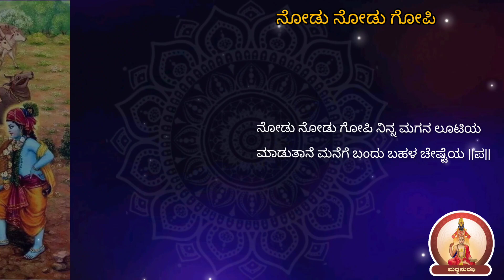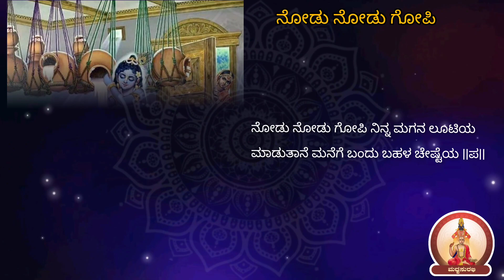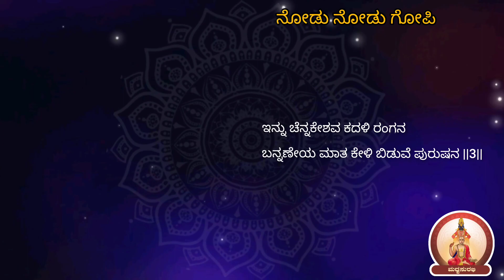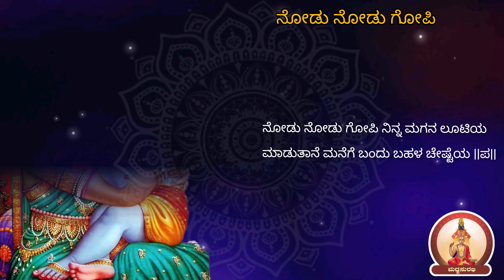ನೋಡು ನೋಡು ಗೋಪಿ | Nodu Nodu Gopi | With Lyrics | ಶ್ರೀ ಕನಕದಾಸರು | Sri Kanaka Dasaru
ಶ್ರೀ ಕನಕದಾಸರ ಅಪರೂಪದ ಕೃತಿ🙏

ನೋಡು ನೋಡು ಗೋಪಿ ನಿನ್ನ ಮಗನ ಲೂಟಿಯ |
ಮಾಡುತಾನೆ ಮನೆಗೆ ಬಂದು ಬಹಳ ಚೇಷ್ಟೆಯ ||

ಮಾನಿನೀಯರೊಳಗೆ ಪೋಕಾಟವೇನಿದು |
ಮಾನವನ್ನು ಕಳೆದ ಪರಿಯ ಹೇಳತೀರದು || 1 ||

ಪಿಡಿದ ಸೆರಗ ಬಿಡನು ಇನ್ನೇನ ಮಾಡಲಿ |
ತಡೆಯಲಾರೆವಮ್ಮ ಕೇಳೆ ಇವನ ಹಾವಳಿ || 2 ||

ಇನ್ನು ಚೆನ್ನಕೇಶವ ಕದಳಿ ರಂಗನ|
ಬನ್ನಣೇಯ ಮಾತ ಕೇಳಿ ಬಿಡುವೆ ಪುರುಷನ || 3 ||

Nodu nodu gopi ninna magan lootiya |
Madutane manege bandu bahala chesteya || pa. ||

Maniniyarolage pokatavenidu |
Manavannu kaleda pariya helateeradu || 1 ||

Pidida seraga bidanu innena madali |
Tadeyalarevamma kele ivana havali || 2 ||

Innu chenna keshava kadali rangana |
Bannaneya mata keli biduve purushana || 3 ||